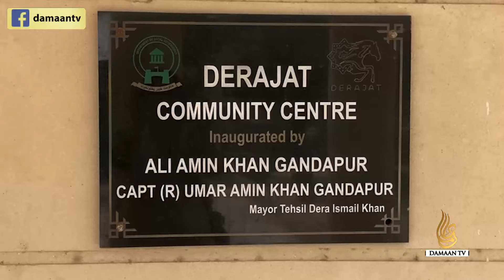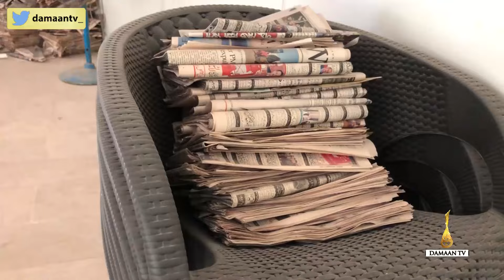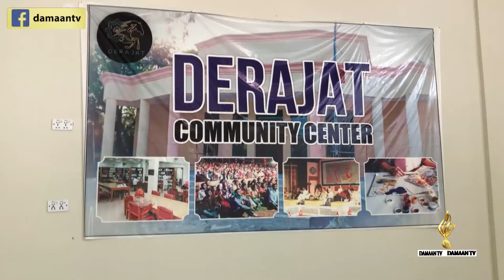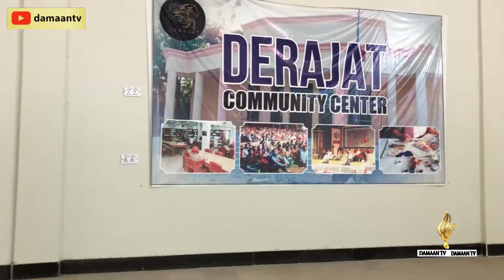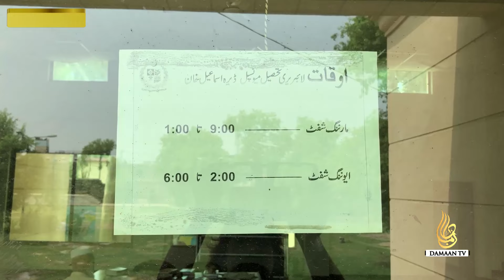Derajat Community Center DIKhan | PTI Project in DIKhan | CMKP Ali Amin Gandapur | Park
Derajat Community Center DIKhan | PTI Project in DIKhan | CMKP Ali Amin Gandapur | Park | Haqnawaz Park Dera Ismail Khan